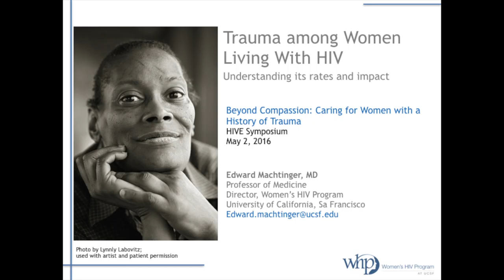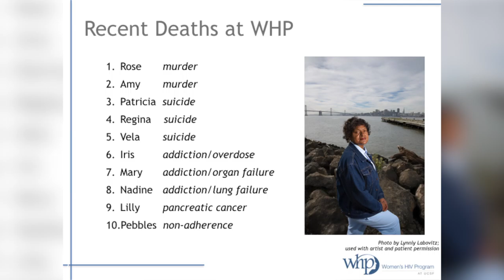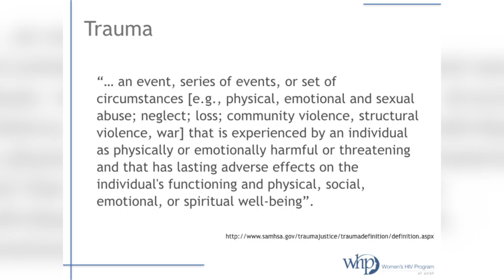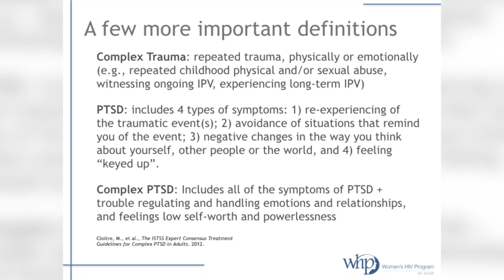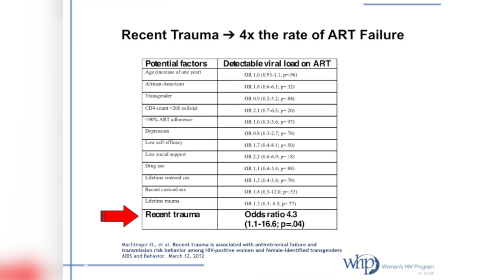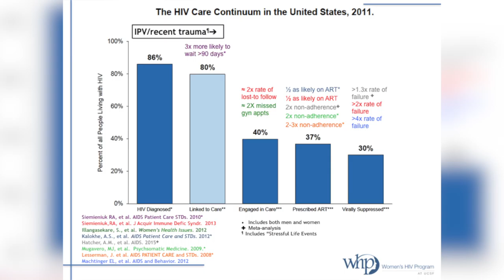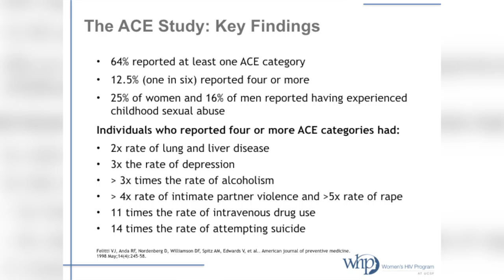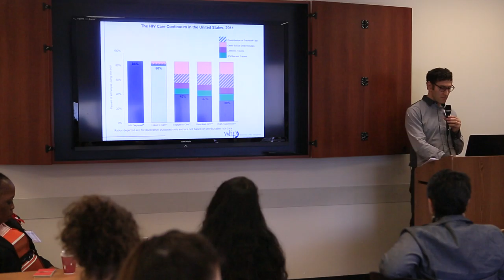Beyond Compassion - Dr. Edward Machtinger - Trauma Among Women Living with HIV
TRIGGER WARNING: this video includes stories of trauma, rape, intimate partner violence, death, and institutional violence, which may trigger intense emotional responses. Please take care of yourself if you decide to watch.
Dr. Edward Machtinger, Director of the Women’s HIV Program at UCSF, describes the impact of trauma on women living with HIV. “The entire HIV epidemic is fueled by violence and neglect…Far more women living with HIV are dying from the consequences of unaddressed trauma than are dying from HIV itself.” Silvi Alcivar, owner and poet of the Poetry Store recites a poem synthesizing the presentation at 20:54.